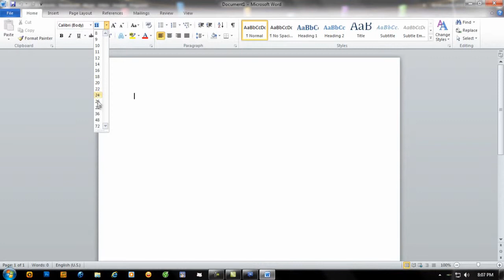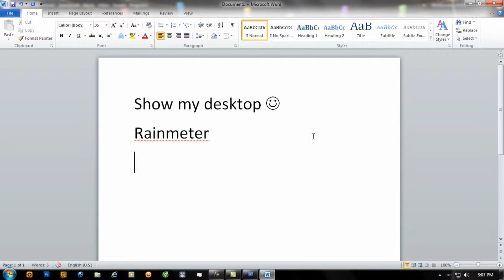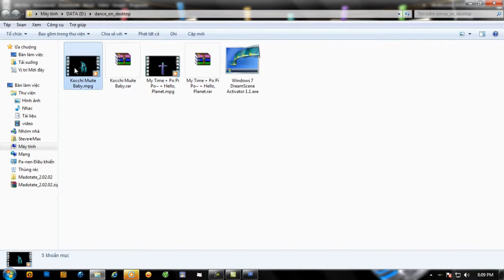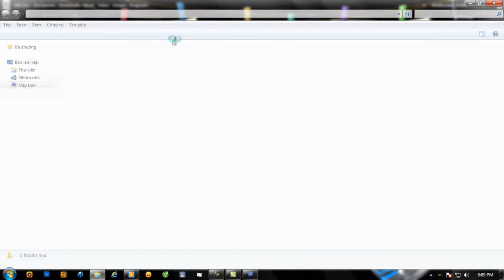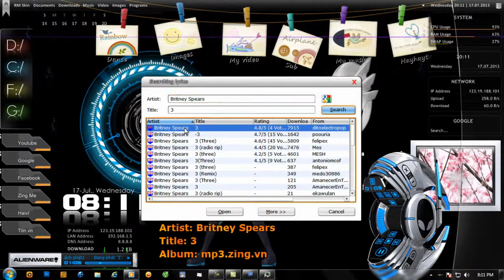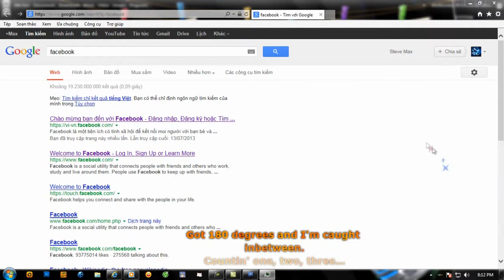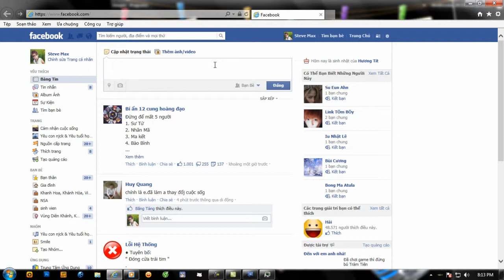My desktop( p.3)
Rainmeter
Minilyrics
And some programs